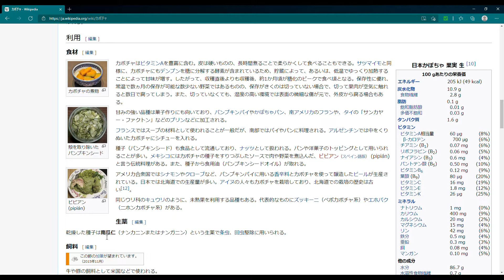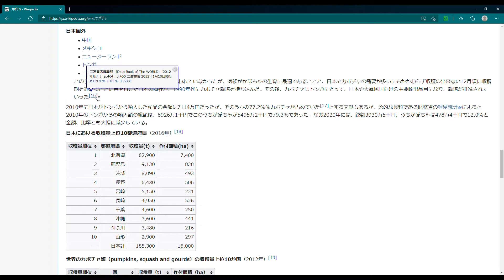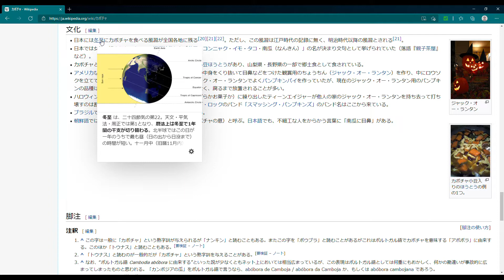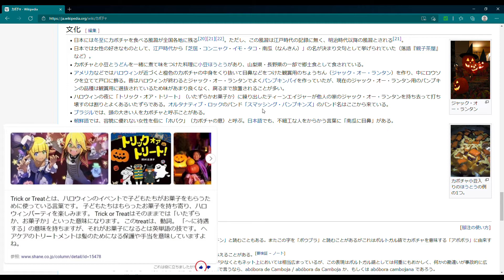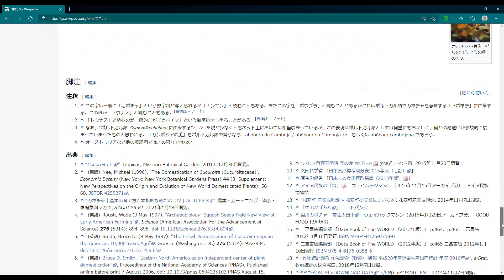カボチャについて（続き）、About pumpkins (continued)